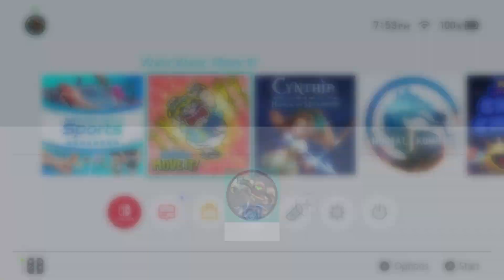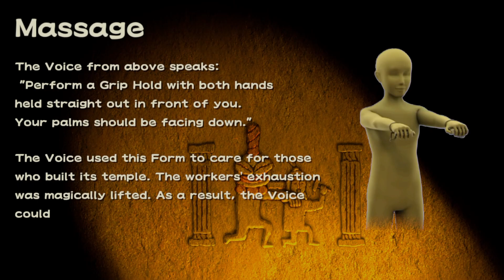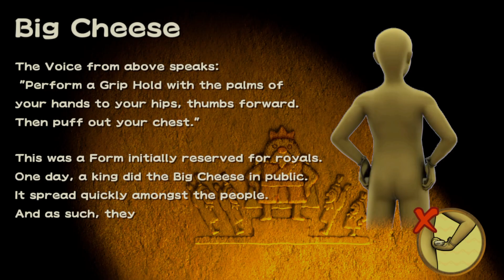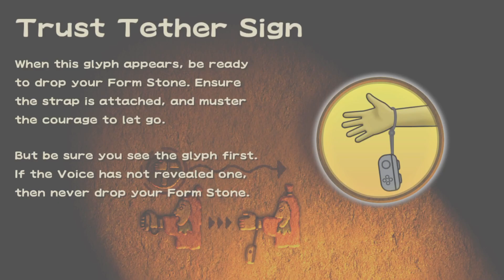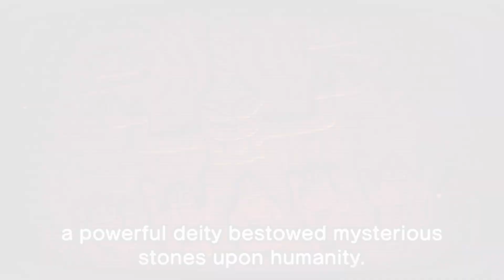Nintendo Switch WarioWare GET IT Together!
My Nintendo Switch code is 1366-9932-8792. @ticowrenfroonline me in the YouTube comments to play video games together. Join the Tico Nintendo Gaming Online Multiplayas discord server to play video games together. Tap the discord link and accept the server invite